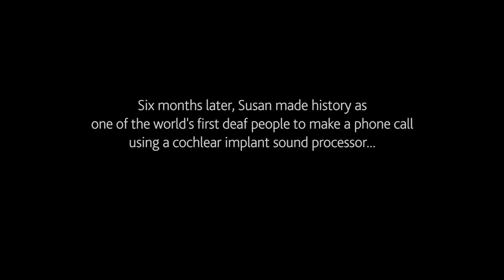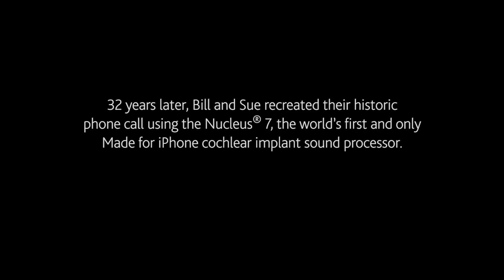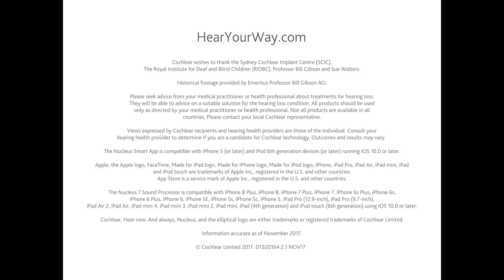This historic Cochlear implant phone call will melt your heart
In August 1984, Susan Walters became the first cochlear implant recipient in New South Wales, Australia. Restoring her hearing from the profound hearing loss was nothing short of a miracle. Six months later, Susan made history as the world's first person with hearing loss to make a phone call using a cochlear implant sound processor. 32 years later, Bill and Sue recreate their historic phone call using the Cochlear Nucleus 7, the world's first and only Made for iPhone cochlear implant sound processor.